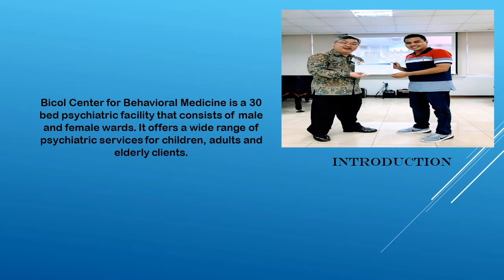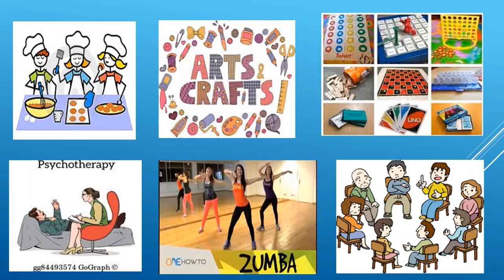Bicol Center for Behavioral Medicine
" The first private psychiatric custodial facility in the Bicol Region " Located at Purok 7-B Brgy. Tuburan Kawa Kawa Hill, Ligao City, Albay.

Call or Text for appointments at 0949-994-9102